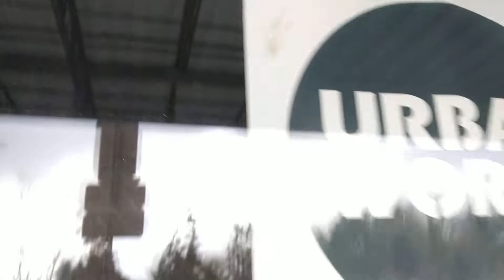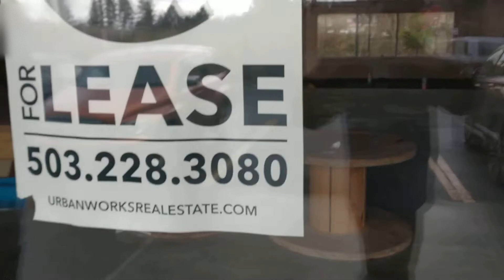Abandoned nothing in Tigard Oregon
Right next to the abandoned Great clips I filmed there's a street five suites that is for lease and has never been used when the building was built between 2012 and 2014